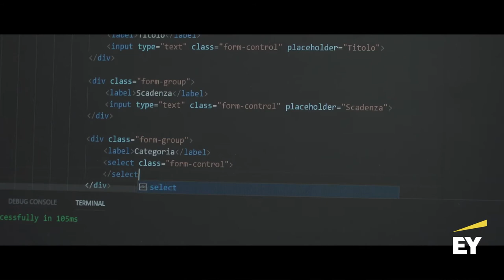Hackathon Blockchain PA EY